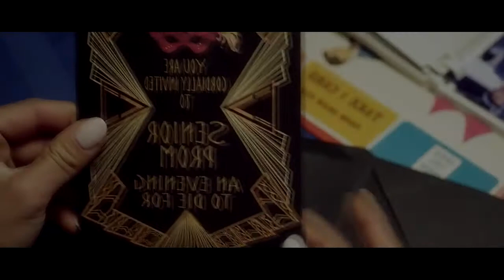musicalnotes247's Voice Over Demo Reel 2017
Hi lovelies! ♥︎

Sorry for not uploading anything new, and coming back with something not really new lol. But I thought it would be a good idea to make a demo reel of sorts with some of my favourite scenes from voice over series/movies I've been in. I wanted to show a varied range of emotion within a certain timeframe, so I wasn't able to include every project I've been in but I tried my best!

I've been working on a lot of amazing projects that I can't wait for you guys to see, and hopefully new voice overs will be coming your way soon as well!

- Melody